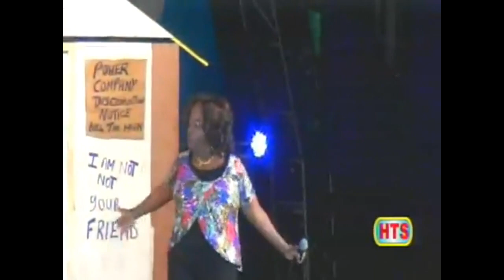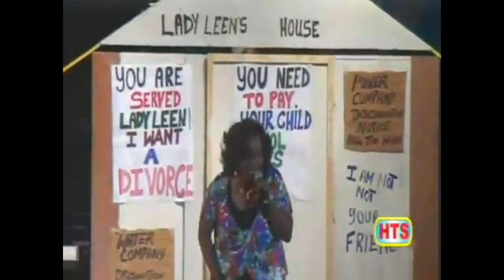Lady Leen - My Day - St. Lucia Calypso Monarch Finals 2018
St. Lucia Calypso Monarch Finals 2018